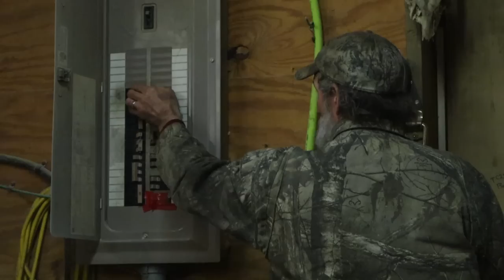TC 22 Naked, totally exposed! Oh my! The Table Saw Round Tenon Cutter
Fully authorized by Tenonizer Tech LLC, watch the final assembly of a TC 22 tenon cutter, with key components explained by the owner of Tenonizer, who has also said, "go ahead, copy it... if you can."

Camera Girl & I met in the early 70's when we were staff members at a children's Bible camp, and soon after graduating High School I went to work residential home builder/general contractor who put me through my apprenticeship to become a Journeyman Carpenter.

By the time 1978 rolled around we had married, produced 1 tiny infant, completed my 4 year carpenter apprenticeship program, become a Journeyman Carpenter, purchased 40 acres of farm/forest land and moved "up north" to pursue a dream of building Scandinavian Full Scribe Log Homes.

Over the course of the next 14 years we built 10 full scribe log homes, did the the carpenter work and giant log trusses for a convention center and produced 2 more offspring. Also during that time we developed the initial tenon cutting design that would eventually birth Tenonizer Technology LLC. and built our first high-bred Log Accented, Conventional Built Home. Incorporating what we considered the best of both worlds, we put log posts & beams, log floor joists, a log circle stairway and log handrail on the inside of the house, and low maintenance, highly weather resistant ruggedly handsome product on the outside of the home.

Then came our second year of high-transition; 1992. We sold the 2 homes we owned, purchased a remote chunk of woods/water property a bit further north and began the business called Tenonizer Technology LLC. Over the next few years Tenonizer developed an assortment of log furniture/log handrail building machinery which was sold and shipped across the US, Canada, and Newfoundland. There was radius shoulder tenon cutters, from the simple TC 22, the giant and totally automated TC 338, and the compact but fully fast and automated TC 300. There was also sanding machines, log corner notcher's, tilting column drill press, and laser guided drills. We pressed to put the best, log furniture, log handrail, log accent, processing/building ability within reach of the average homeowner, builder, contractor and shop owner. We built and sold a lot of stuff.

Next came the beginning of instructional video portion of our endeavor, Log Furniture 101 was the first video we produced in the late 90's, with 2 more Log Handrail and Stairway Log Handrail videos close on its heals.

Shortly after 9/11 struck we teamed up with a producer who assisted us with the Outdoors Channel TV series A Piece of the Woods, a 13 episode series which aired on the Outdoors Channel in 2004, we then fitted portions of that series which was broadcast on PBS. In 2013 and 2014 the bulk of that series was placed on our Youtube channel, Tenonizer, log furniture, timber frame, and Life.

It is our pleasure to have you join us on this journey